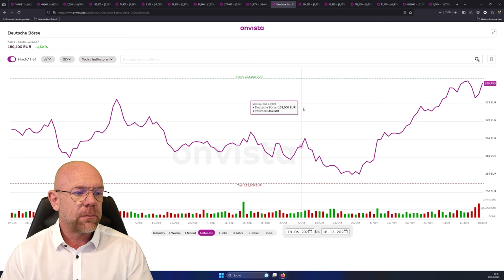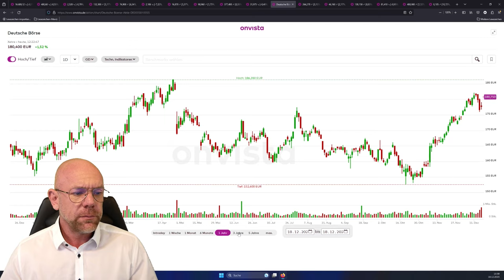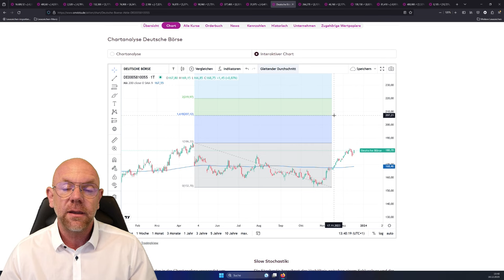18.12.23 Deutsche Börse Aktie